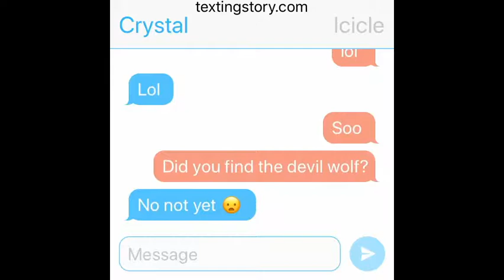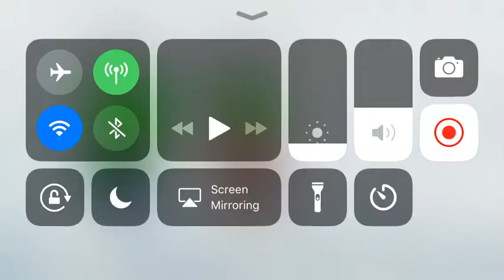Wolf Genoration ep 3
Love ya guys I’m sorry heart broken ended 😘